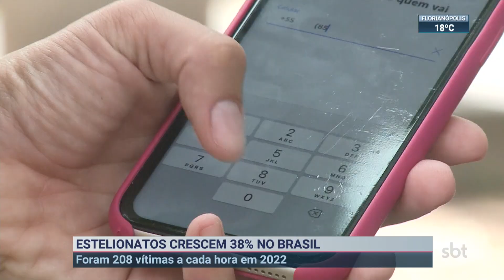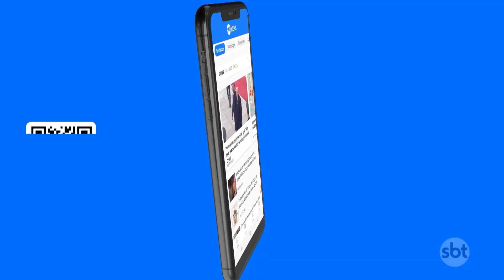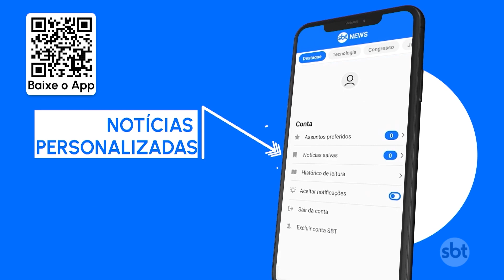Estelionatos crescem 38% no Brasil | SBT Brasil (21/07/23)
O Brasil registrou 1,8 milhão de estelionatos em 2022 Quase 210 brasileiros caíram em algum tipo de golpe a cada hora, segundo o Anuário Brasileiro de Segurança Pública